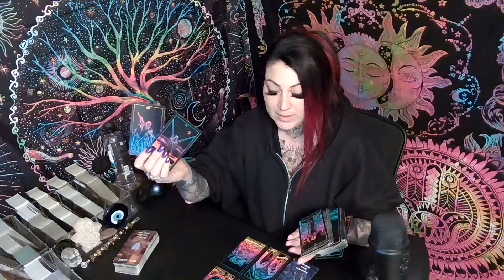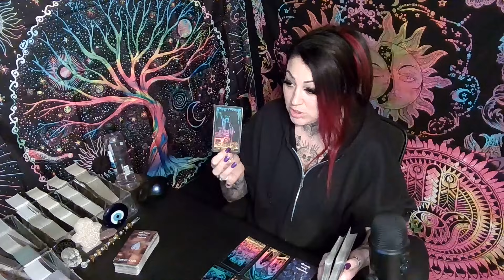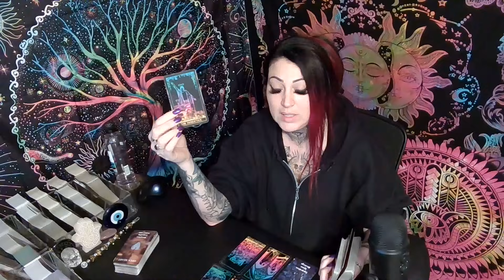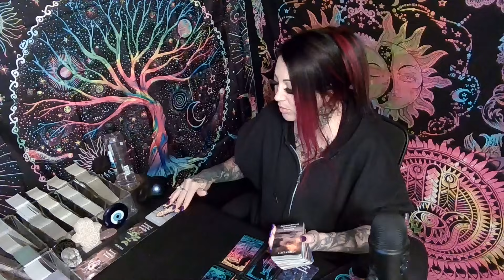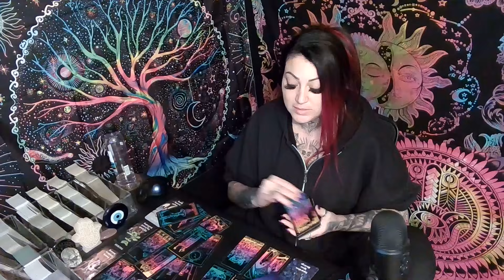LEO💖Making This Change Is Going To Bring In The Love Of A Lifetime!!!